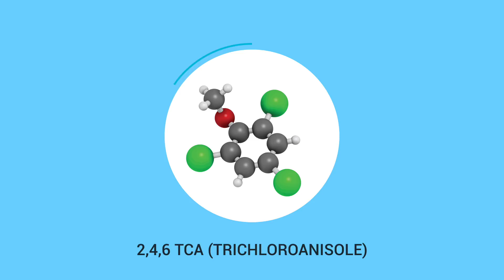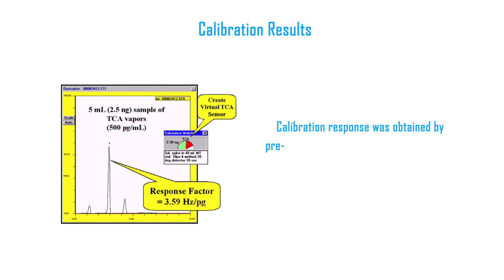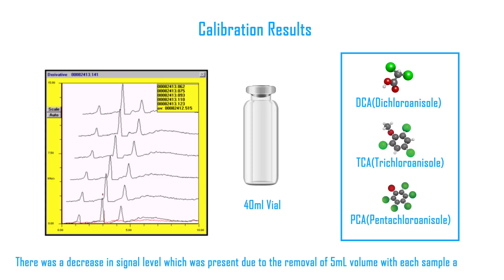Detecting 2,4,6 TCA in Corks & Wines using zNose®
Determining corkiness in wines using zNose. To know more about our food and beverage solutions,

The following video gives a detailed description on detecting TCA in corks & wine.
One of the main reasons for corkiness in wines has been determined to be 2,4,6- Trichloroanisole(TCA) which smells like musty old newspapers.

TCA forms, when the hydrocarbons combine with chlorine used to bleach the corks before use.
The video informs us about measuring ppt levels of TCA in wine is difficult as they are simultaneously abundant in wine with other compounds.

Next, it Introduces… zNose®
The first electronic nose to achieve the same or better sensitivity to 2,4,6 TCA.

The video also tells us about the ways by which zNose® tests the TCA levels in corks & wine consists of collecting different samples of wine and testing the aroma of the cork/wine.

The aroma from each sample is tested and zNose® is able to detect and quantify the amount of TCA in each wine’s aroma.

At the end of the video, the samples of different tasting wine show different results of TCA levels.